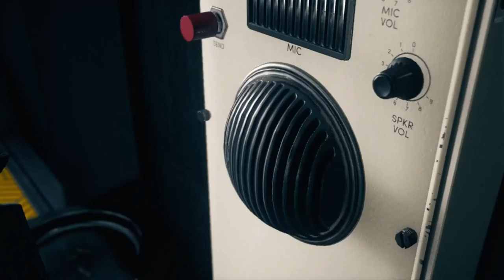Control Walkthrough - Part 4 - "The HRA Machine'"